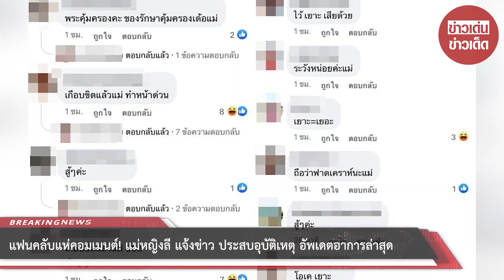แฟนคลับแห่คอมเมนต์! แม่หญิงลี แจ้งข่าว ประสบอุบัติเหตุ อัพเดตอาการล่าสุด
ขอบคุณเฟซบุ๊ก แม่หญิงลีลูกแม่ค้านั่งตลาด